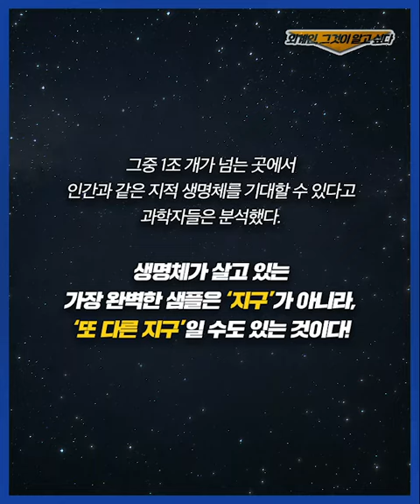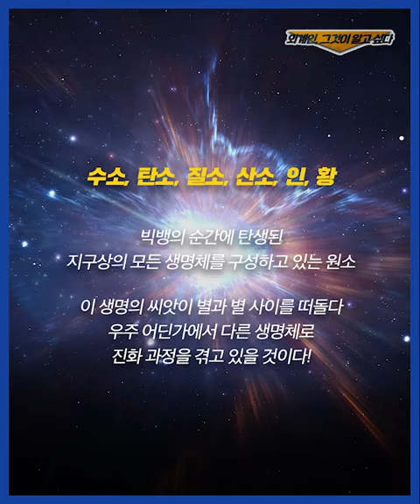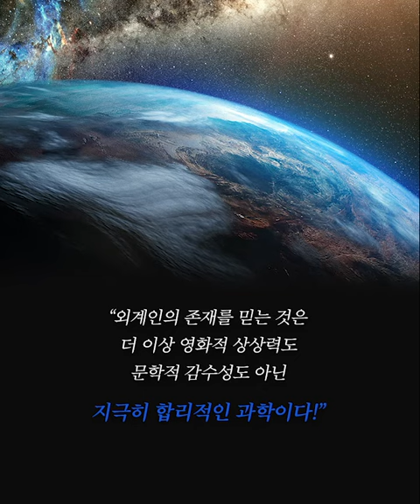"어느 날 당신의 눈 앞에 외계인이 나타난다면?" - 우리는 모두 별에서 왔다 (윤성철 교수)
* 이어폰으로 들으면 이야기에 더 집중할 수 있습니다.

윤성철 교수님의 천문학 강의가 더 궁금하다면?

생명체가 살고 있는 가장 완벽한 샘플은
'지구'가 아니라, '또 다른 지구'일 수도 있다!

"저 먼 우주, 빛나는 별 주변에 정말 외계인이 존재할까?"
이 질문을 던지는 일은 더이상 공상과학의 영역이 아니다!